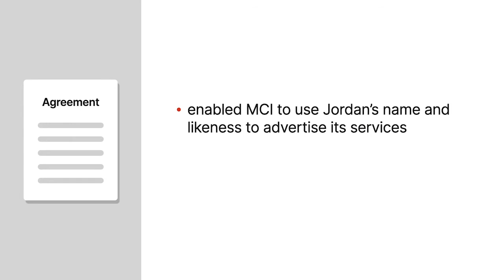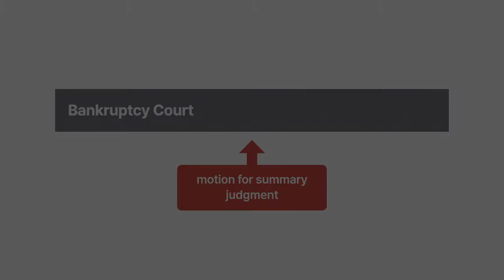In re Worldcom, Inc. Case Brief Summary | Law Case Explained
In re WorldCom, Inc. | 361 Bankr. 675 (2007)

The victim of a breached contract must mitigate, or minimize, damages to recover fully from the defendant. A corporation breached its endorsement deal with basketball star Michael Jordan, but Jordan didn’t pursue other opportunities to reduce his damages. In In re WorldCom, Jordan now seeks to recover. Must the corporation pay up, or is its argument that Jordan failed to mitigate a slam dunk?

WorldCom’s predecessor, M C I, made an endorsement agreement with Michael Jordan. The agreement enabled M C I to use Jordan’s name and likeness to advertise its services and required Jordan to be available four days a year to shoot promotional material. M C I agreed to pay a five-million-dollar signing bonus, and then two million dollars per year from Nineteen Ninety-Five to Two Thousand Five.

In Two Thousand Two, M C I filed for bankruptcy and rejected the agreement with Jordan. Jordan filed a claim seeking eight million dollars for the final four years of the agreement. Both parties moved the bankruptcy court for summary judgment.

Want more details on this case? Get the rule of law, issues, holding and reasonings, and more case facts

Have Questions about this Case? Submit your questions and get answers from a real attorney